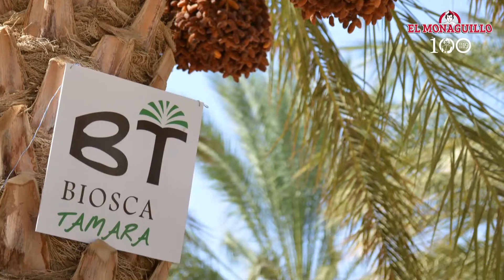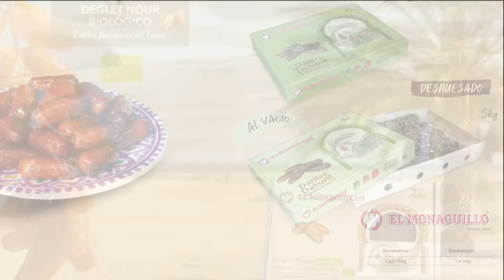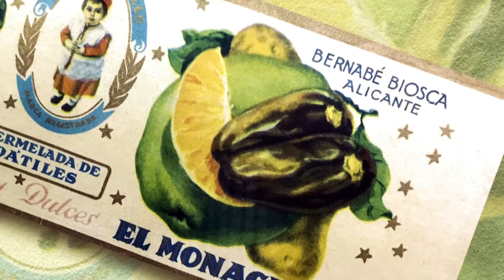El Monaguillo - AVER Audiovisual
AVER Audiovisual | Bernabé Biosca

Producción Audiovisual para la Empresa Bernabé Biosca para la Producción de una Pieza Vídeo-Gráfica con motivo del Centenario de la Marca

Creamos vídeos económicos en 24 horas, con metodología profesional, en cualquier idioma y calidad Full HD a partir de plantillas, o bien íntegramente personalizados que incluyen briefing, locución, música, edición y post-producción